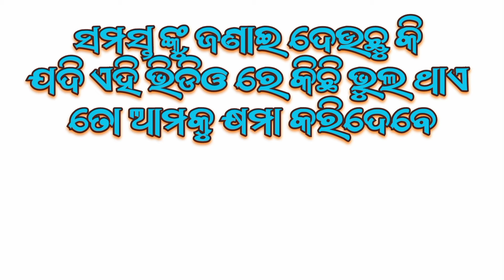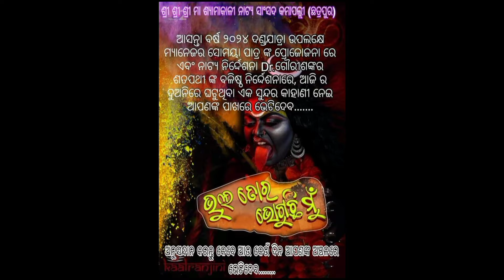Ganjam Famous Danda nach s Opera list new 2024